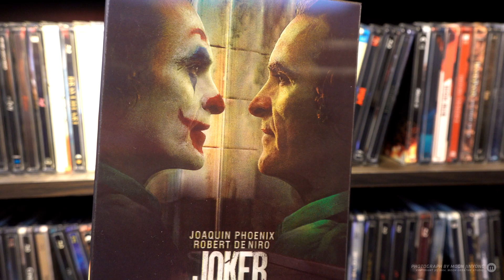Joker - lenti (Manta Lab)